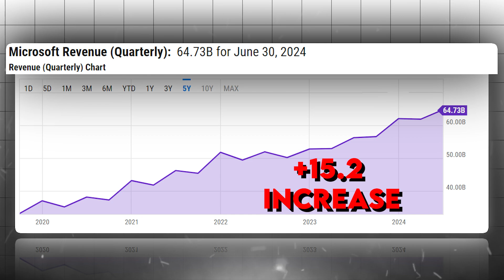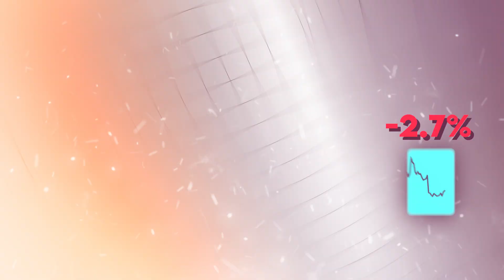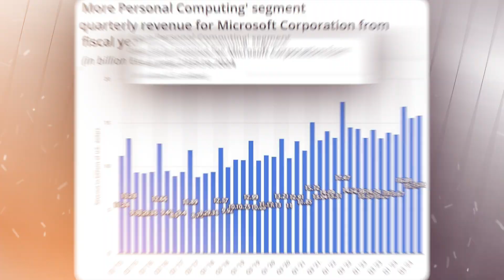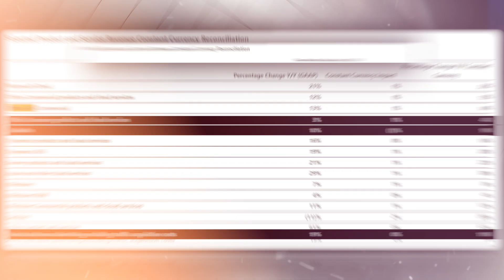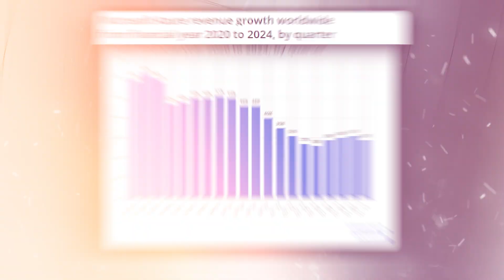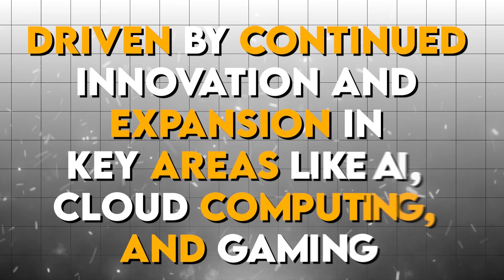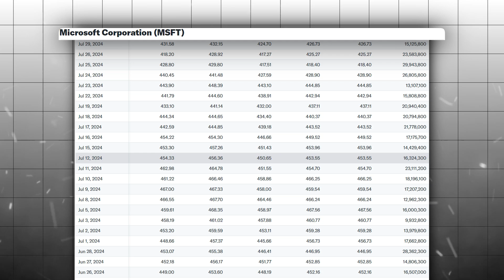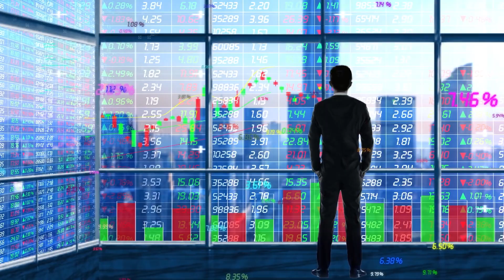Dan Ives: "This Is The Biggest Golden Dip Of 2024" Get In Now To Become Millionaire In January 2025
Microsoft, one of the tech giants, has recently seen its stock price decline, currently trading slightly below $420, down from its all-time high of $468, which it reached in the first week of July. This dip comes on the heels of the company's latest earnings report, which, despite showcasing robust growth, has sparked investor concerns, particularly about the Azure platform. Yet, Dan Ives, a prominent tech analyst, believes that this current downturn presents a golden opportunity for investors.
On July 30, Microsoft reported its financial results for the final quarter of its 2024 fiscal year. The results were impressive across the board: revenue came in at $64.73 billion, marking a 15.2% increase from the previous year and surpassing analysts' expectations by $260 million. Earnings per share (EPS) were $2.95, beating forecasts by $0.02. Despite these positive results, the stock dropped by about 2.7% in after-hours trading due to concerns over slowing growth in the Azure platform.